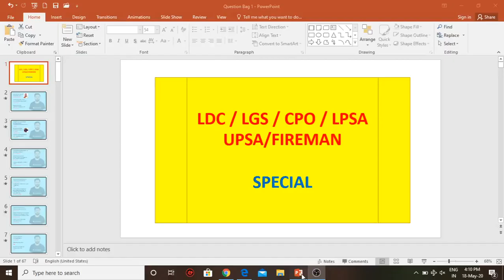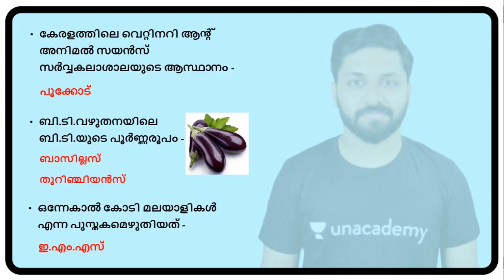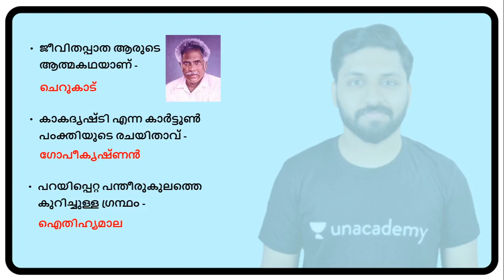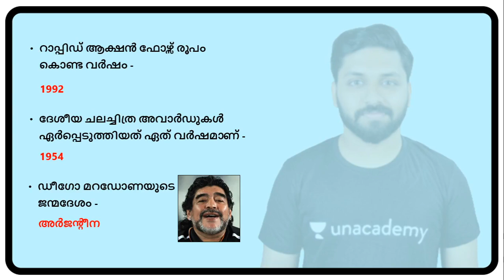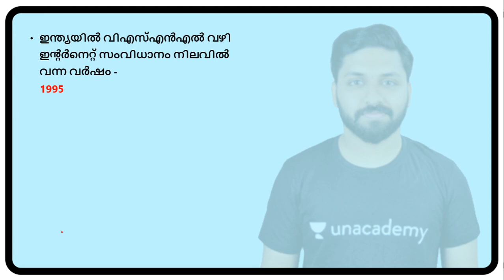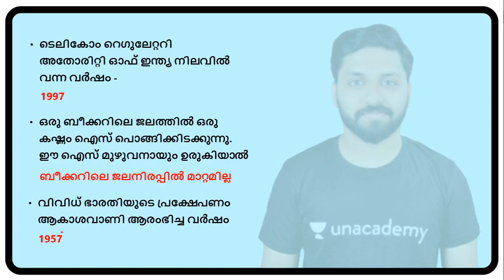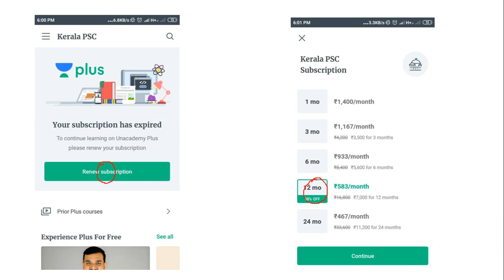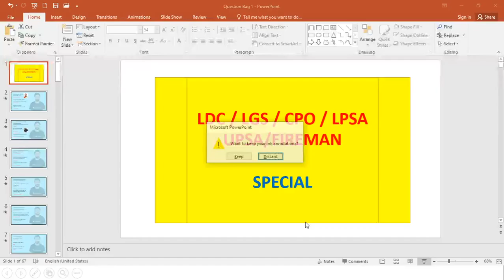LDC | LDC Capsule 11 | Kerala PSC 2020 | Muhammed Roshan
In this Session Muhammed Roshan will discuss GK questions. The aspirants are advised to watch the entire video lecture for better understanding. The session will be conducted in Malayalam.The Video Lecture can be helpful for aspirants appearing for various Kerala PSC Examinations

Unacademy Subscription Benefits:
1. Learn from your favorite teacher
2. Dedicated DOUBT sessions
3. One Subscription, Unlimited Access
4. Real-time interaction with Teachers
5. You can ask doubts in the live class
6. Download the videos & watch offline

Happy Learning!
Unacademy